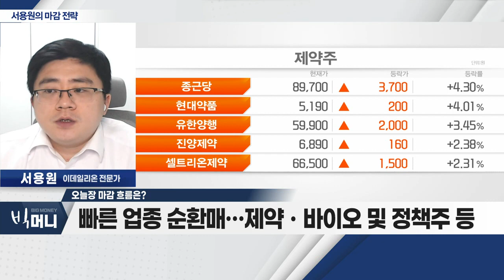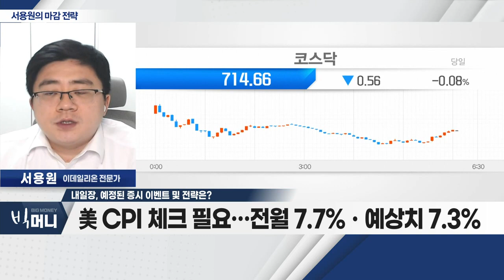美 연준 1년 기대 인플레이션, 1년 3개월래 최저_서용원 마감 전략 (20221213)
- 美 연준 1년 기대 인플레이션, 1년 3개월래 최저
- 한국 증시 거래 대금 감소ㆍ상승 제한적
- 빠른 업종 순환매… 제약ㆍ바이오 및 정책주 등

Q. 내일장, 예정된 증시 이벤트 및 전략은?
- 美 CPI 체크 필요… 전월 7.7%ㆍ예상치 7.3%
- '아바타2: 물의 길' 개봉 예정… 관련주 체크